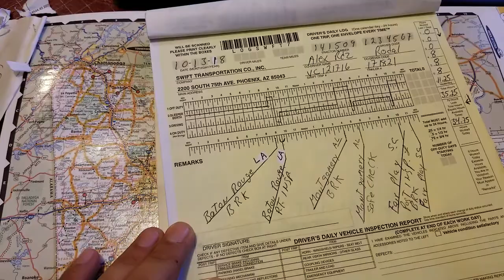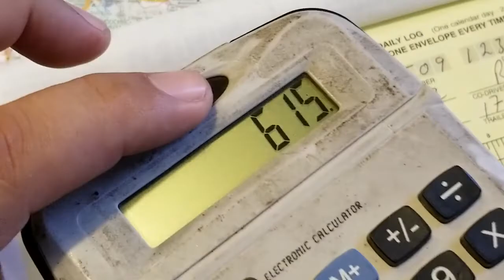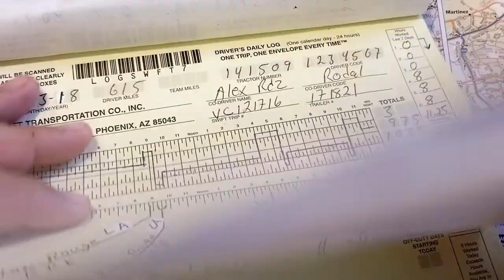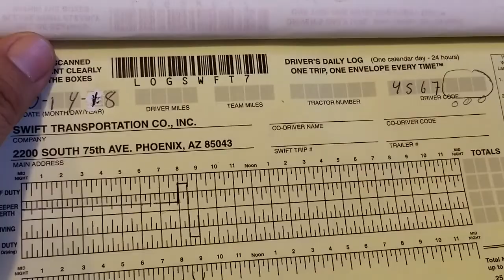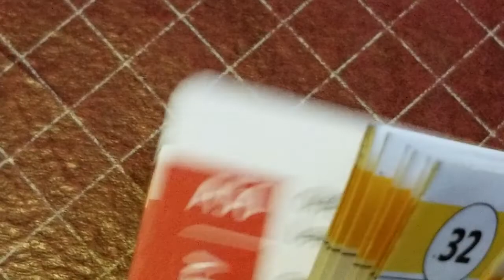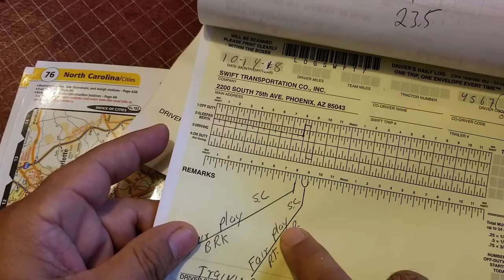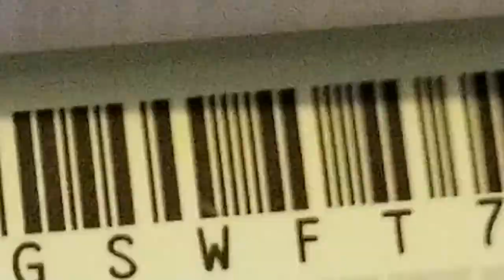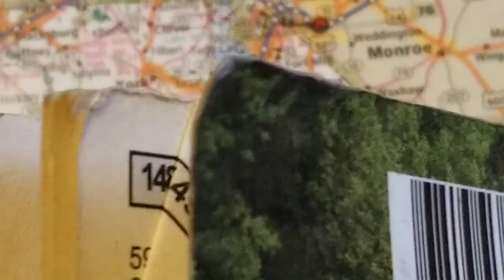Driver's Log book Estudiantes (13 de 15 )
Seguimos trabajando con el mapa y el Log Book para controlar las horas de servicio.